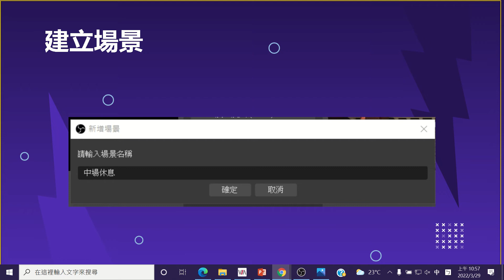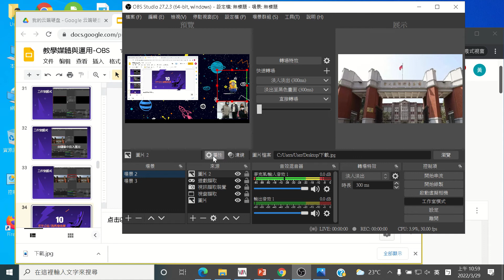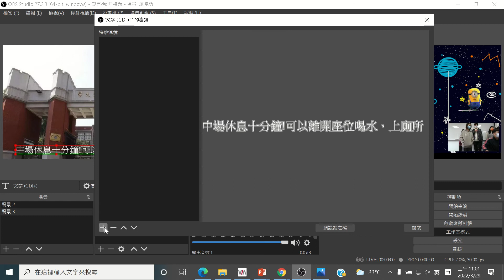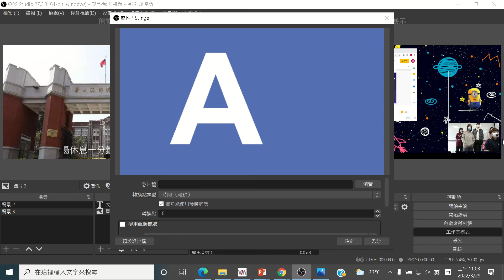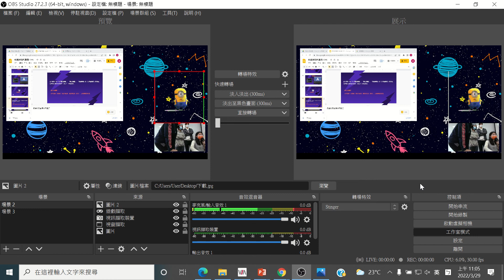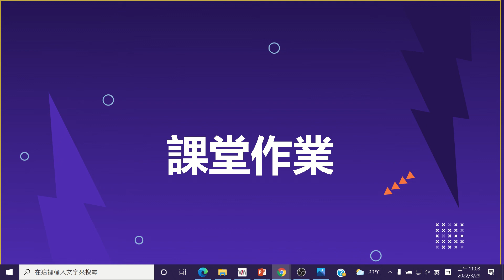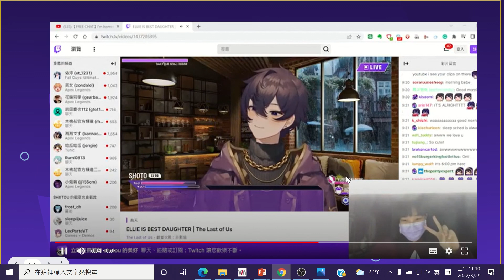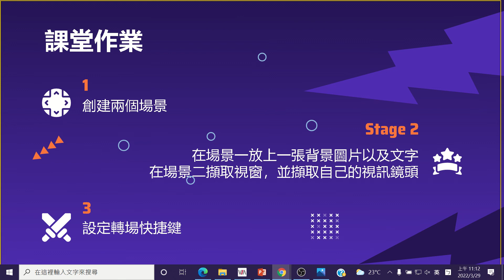OBS EP07: 我也要當電玩直播實況主、文字公告、跑馬燈效果、內嵌聊天室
Video Editors: 教媒B班 第六組